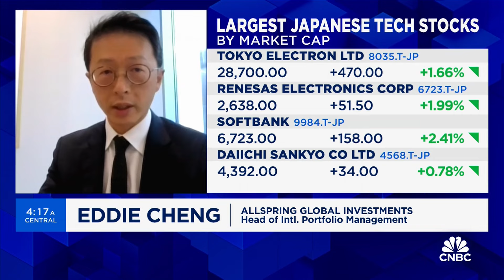Liquidity is one of the most important drivers for Japan stocks, says Eddie Cheng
Eddie Cheng, Head of International Portfolio Management at Allspring Global Investments, discusses Japan's equity markets and monetary policy.